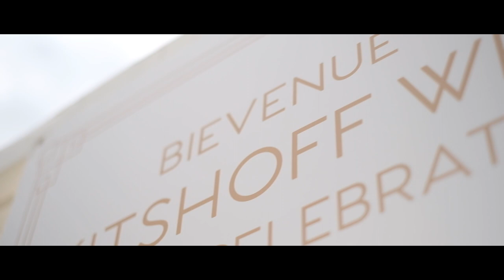Aimee & Steven Kitshoff Wedding - Paarl South Africa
Wow, what an awesome day we had with Aimee and Steven Kitshoff at their wedding day. With a star-studded guest list and an amazing venue such as Ashanti, we could not help but get a little excited. Aimee and Steven are such an awesome couple and has so much love for each other. It was such a pleasure working with them. I really hope you guys enjoy this one!

Entire wedding shot on my Fujifilm X-H1 as the main camera and Fujifilm X-H1 and second. OneX-H1 was mounted on the DJI Ronin S with the Fujifilm X-H1's in body IS working with the Ronin S. The second X-h1 was mounted on a Zhiyun Crane 2.

We shot in Fujifilm's beautiful Classic Chrome film simulation for this one.

We shoot at 50fps as I like to slow everything down for that dramatic and cinematic effect. Some shots like the confetti we do shoot on Fujifilm's new 100fps simulated mode.

Most of the wedding was filmed on the Fujifilm 35mm f1.4 lens and the Fujifilm 90mm f2 lens.

DJI Ronin S
My Main Camera
My Favorite Lens
My Second Favorite Lens
Best Lens For Speeches

Best Memory Cards for shooting weddings